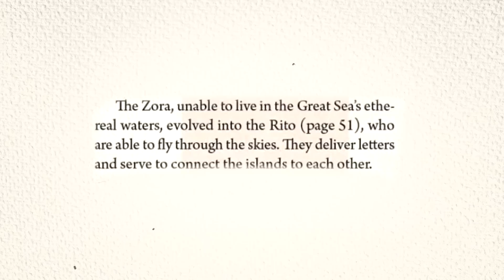The Zora are the Freakiest race in Zelda - Tears Of The Kingdom Theory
My first Tears fo the Kingdom theory post release about the Zora and the Rito. This theory contains minor spoilers about the Wind Temple.